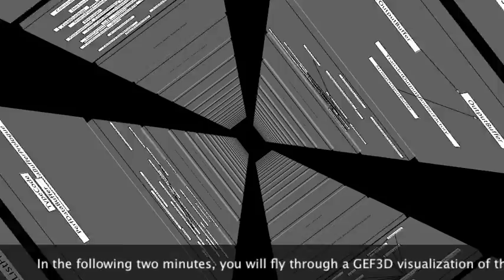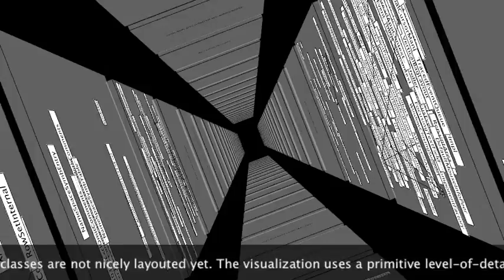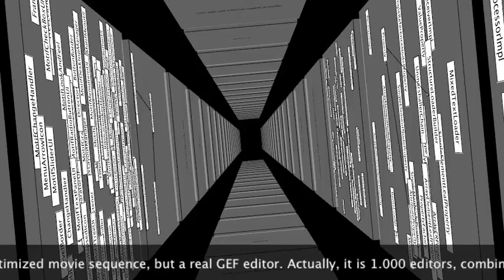Full of Classes!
In the following two minutes, you will fly through a GEF3D visualization of the JDK, vaguely similar to Dave's flight through the monolith. You will pass more than 1.000 packages, including more than 20.000 classes and interfaces. Each package is visualized on its own diagram plane in 3D space. The only connections shown are intra-package generalization and implementation relations. As this project is in an early development stage, the classes are not nicely layouted yet. The visualization uses a primitive level-of-detail technique, that is packages far away from the camera are drawn without content. When they get nearer, the package name is drawn onto the surface. Eventually, when the plane is very near to the camera, the classes contained in the package are visualized. Well, sometimes the flight is little bit "bumpy": Keep in mind that this visualization is not a 3D optimized movie sequence, but a real GEF editor. Actually, it is 1.000 editors, combined into a single 3D multi editor.